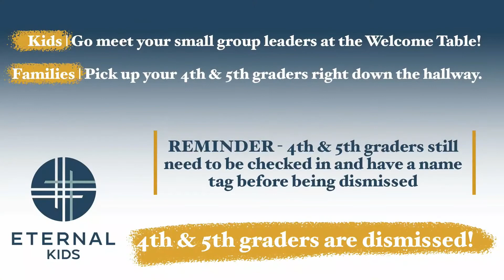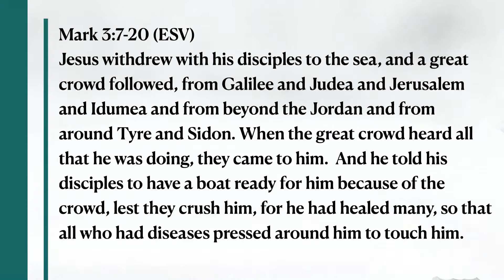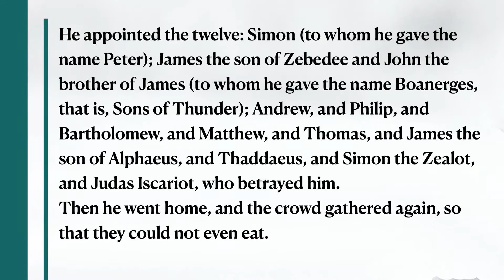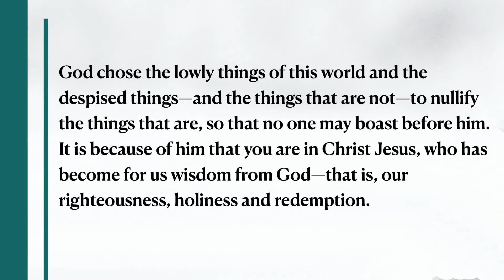Jesus Making Choices || Mark 3:7-20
The Call of The King

There is an activity that occurs around this time every year where mostly middle aged men gather together in groups 10-15, often traveling from different parts of the country to be together in order to draft their Fantasy Baseball teams.

These men will have spent many hours poring over statistics and schedules along with injury reports and analysis from experts with the goal of putting together the winning team and securing the bragging rights among their small group of friends for the next year.

In this message we will be looking into Jesus’ calling of the 12 Disciples/Apostles that will become the Foundation of the Church and the vessels who will be used to bring the message of Jesus to the world.  Reading through the passage it does not appear that Jesus puts in near the amount of effort in choosing his team he will use to change the world  that some men put in to win a make believe Baseball league!!  So what does all this mean to you and me?